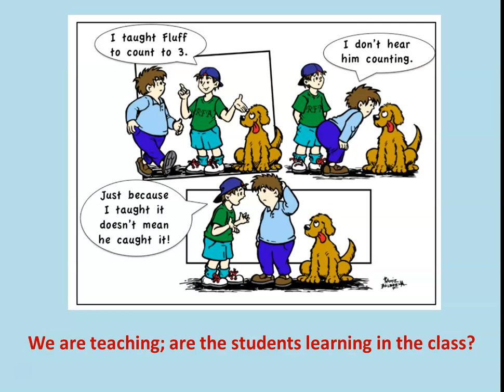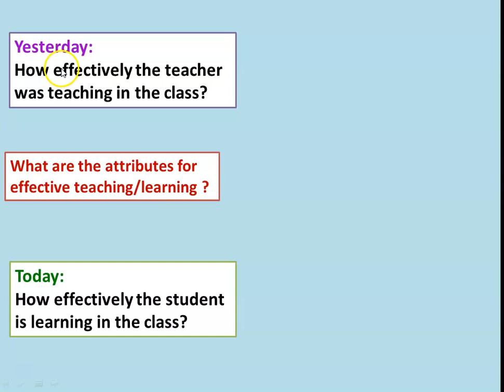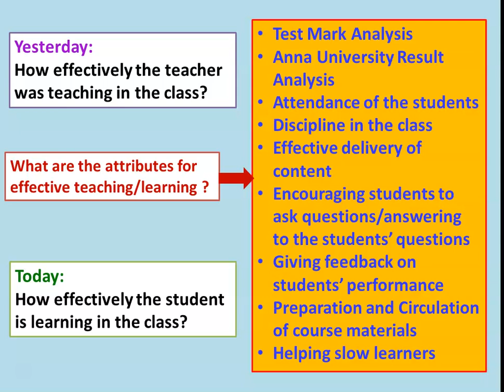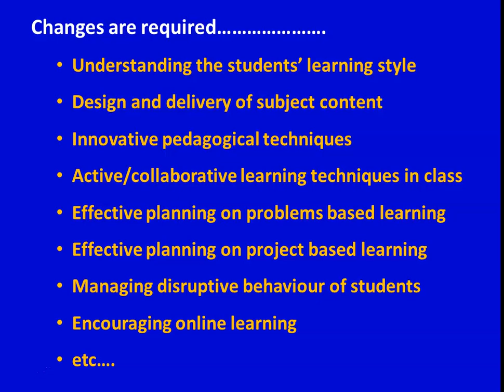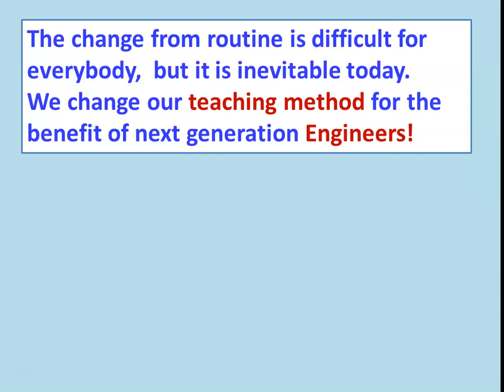OBE 02 Paradigm Shift in Engineering College Teaching